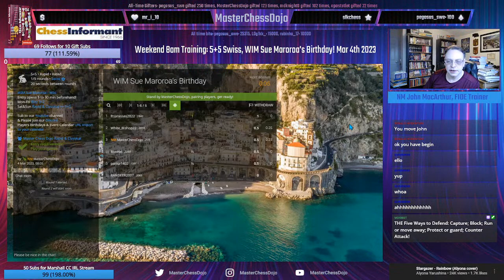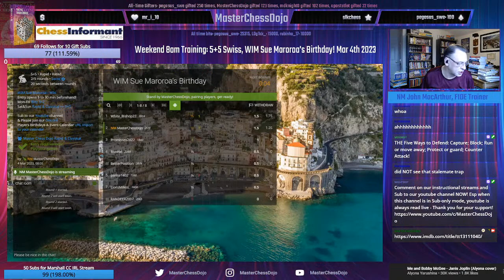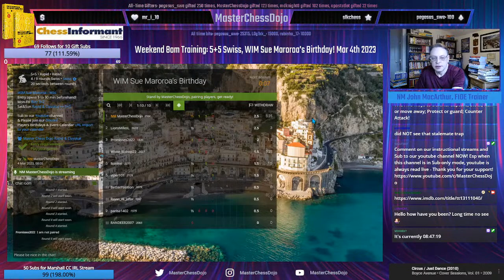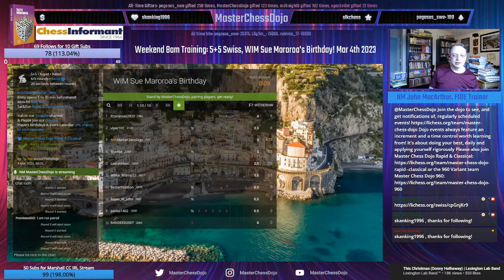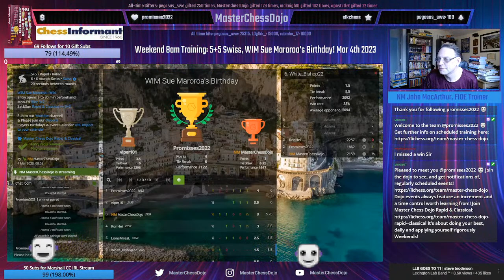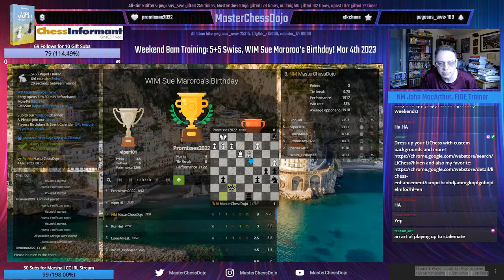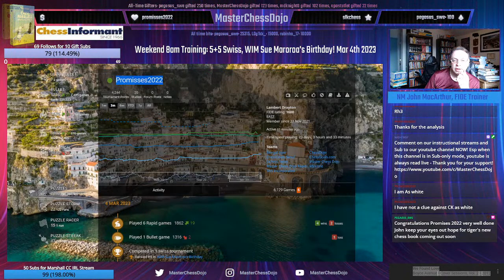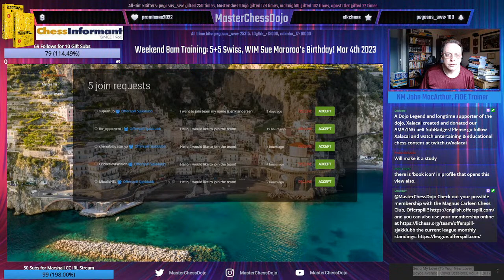Weekend 8am Training: 5+5 Swiss, WIM Sue Maroroa's Birthday! Mar 4th 2023